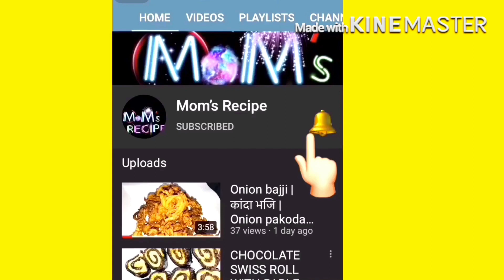Masala Tea/Chai - For cold and cough | Immunity booster | Best hot drink in rainy and winter season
This tea is good during rainy and winter season as it reduces cold and cough. It also boosts the immunity power. Plz try this recipe.